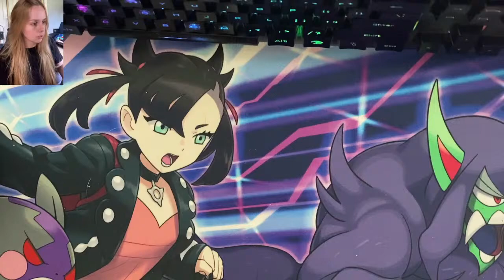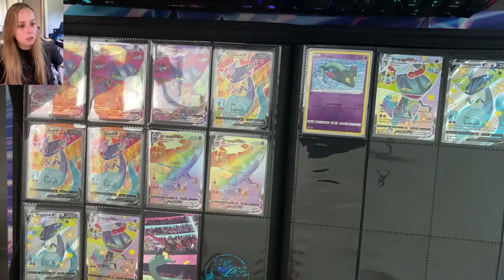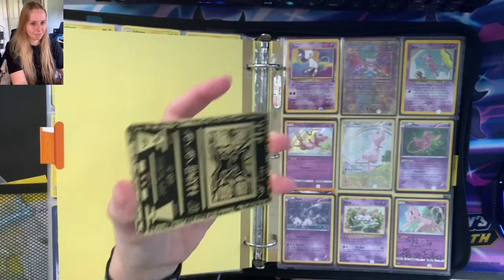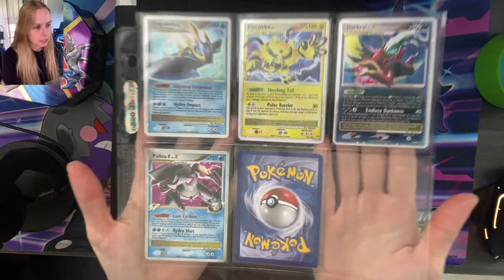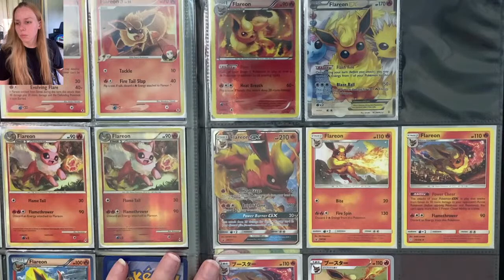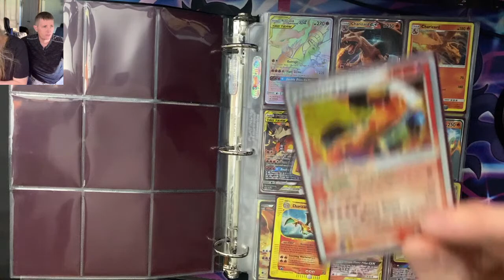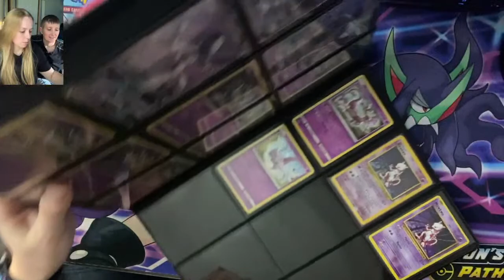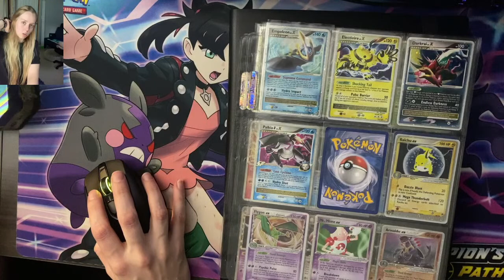VINTAGE POKEMON COLLECTION TOUR/ BINDER REVIEW *LIVE*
Hi guys! Sorry it's been so long since the first collection tour video. I will be sure to address the lengthy gap during the stream. Today I want to show you guys some of our favorite binders, non TCG items, and other vintage goodies. I also want to talk about our original collection goals, how collection goals can change overtime, and address the current state of the hobby. I hope to see you tonight!

Ring that bell notification icon so you're notified when I post new videos/ when I go live!

A HUGE thank you to all of the Knights of Kanto, our paid channel members
Will Furner
Shady 2097
Jeff the Ref
jordan crawford
Gavin Greenley
Adam Twigg
bL3gacy
Nick

Nick
Mariah
Justin
Gavin

Buying merch directly supports the channel and enables me to create content on a regular basis!

Mailing Address
KANTO
Charlestown, IN 47111

Intro and Outro: Music and some images by Splice, constructed with Movavi
Logo: Adobe Photoshop: Trainer art created by deviant art user BloodAkenoArt, gym badge images created by the Pokemon Company.

Recording Gear
OBS STUDIO
Microphone: Samson G-Track Pro
Face Camera: Logitech C922 ($80 Best Buy)
Card Cam: iPhone 11 Pro Max
✔️ Tracklist:
00:00​ ROY KNOX - Lost In Sound (Magic Release)

02:35​ Debris & Jonth - Game Time [NCS Release]

04:57​ Yusuf Alev - Yoros (Magic Release)

07:51​ Max Brhon - Humanity [NCS Release]

11:03​ Tobu - Turn It Up [NCS Release]

14:00​ Egzod - Rise Up (ft. Veronica Bravo & M.I.M.E) [NCS Release]

17:06​ Anikdote - Victim (ft. Aminita Francis) (Magic Release)

20:03​ Paul Garzon - Survivors (Magic Free Release)

23:16​ Ascence - Konnichiwa [NCS Release]

26:12​ Besomorph & Coopex - Redemption (ft. Riell) [NCS Release]

28:42​ Dominic Strike - Heartbeat (Magic Release)

30:50​ Jim Yosef - Moonlight [NCS Release]

34:20​ NIVIRO - Flashes [NCS Release]

37:27​ Kalide & Kiemann - Forever (ft. Bianca)

40:22​ Besomorph & Biometrix - Wilted (ft. Bolshiee) [NightBlue Release]

43:25​ Dirty Palm - No Stopping Love [NCS Release]

46:20​ Satara - The Game (Magic Release)

49:27​ KIRA - New World [NCS Release]

53:00​ Besomorph - Scream (feat. Riell)

55:24​ Simbai & Eyemèr - Thunder [NCS Release]

58:06​ Rob Gasser - Superhero (feat. Sekai) [NCS Release]